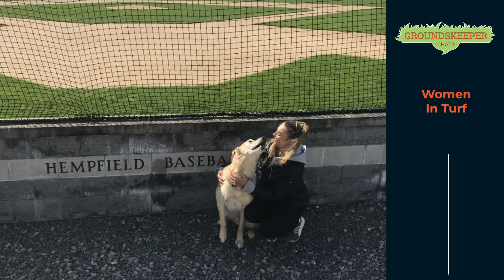Women in Turf: Groundskeeper Chat with Madison Manos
Head groundskeeper for Hempfield School District, Madison Manos joins Meg to share her story as a women in turf. The two discuss why there is always a seat at the table for women in turf and connect over becoming moms during the pandemic.